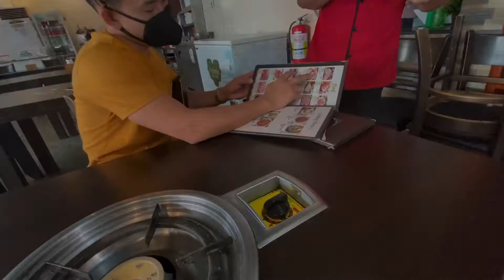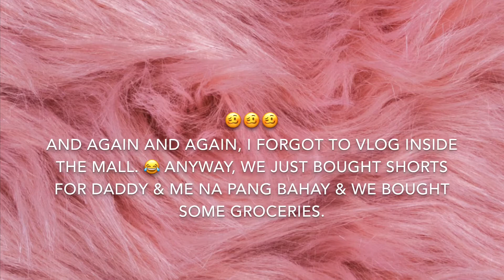PWEDE NA KAMING KUMAIN SA RESTAURANT! | BUSY NA BA ANG TAGBILARAN CITY BOHOL? 💖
WELCOME! ❤